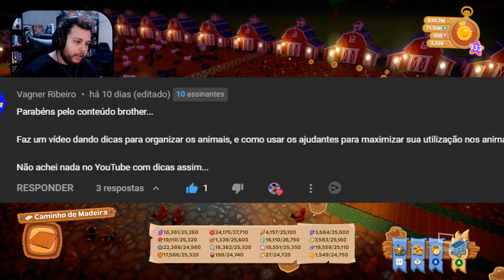COMO ORGANIZAR SEUS ANIMAIS NO FARM TOGETHER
Video de gameplay do jogo Farm Together de PC, o game está disponível também para Xbox e Playstation 4. Um simulador de fazenda que te permite reviver antigos jogos de simulação, tendo uma progressão linear e gostosa de jogar.

Faaala galera, beeeleza? Mais um episódio do nosso analisando fazenda de inscritos. Quer ter sua fazenda analisada? Me adiciona na steam e me chama lá pra gente combinar, tamo junto!

Adc na Steam, meu código Steam 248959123.